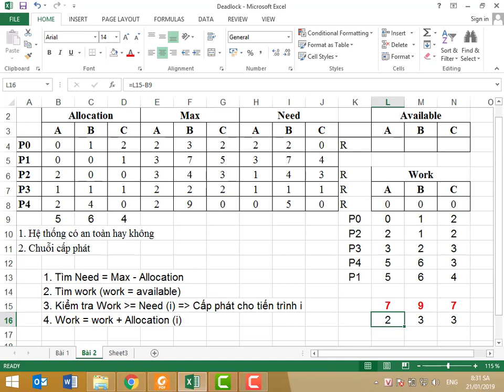Bài tập hệ điều hành - Deadlock 2 (thuật toán Banker - giải thuật nhà băng)